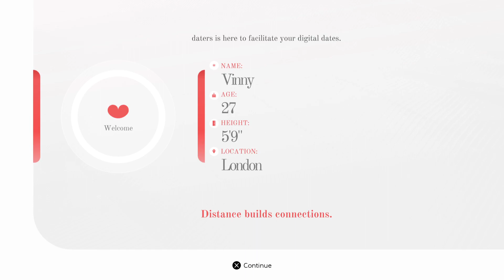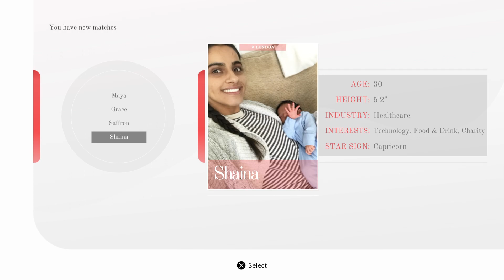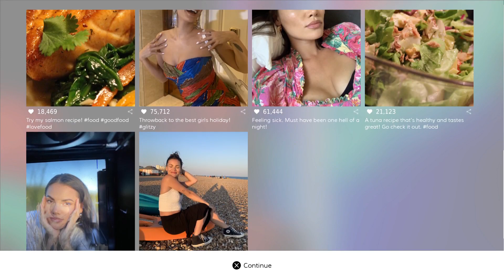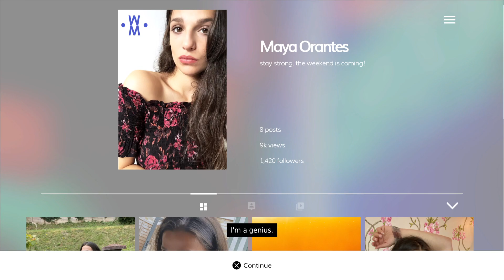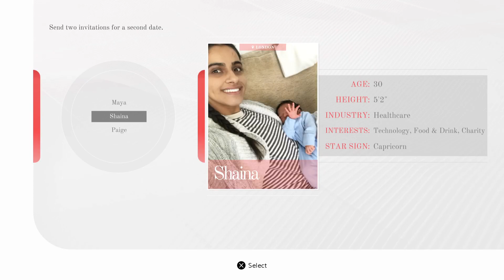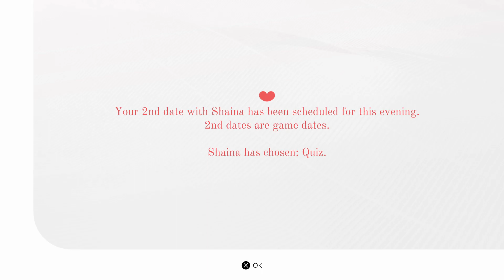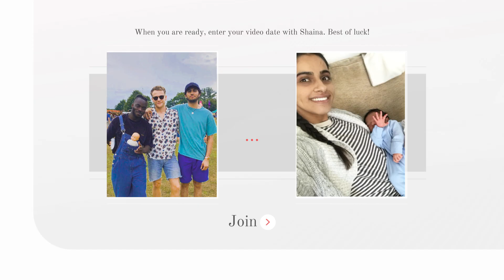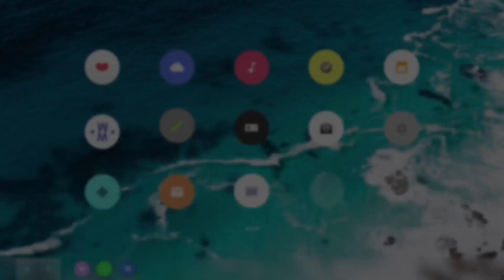FMValentines- Five Dates (Twitch Livestream 2/23/23)